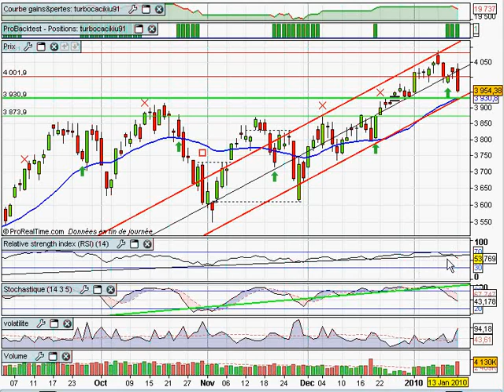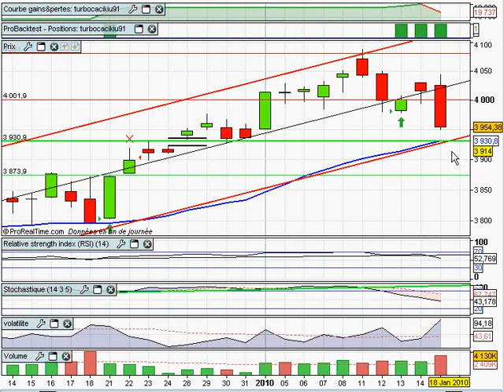Analyse du CAC40 du 15/01/2010 par boursikoter.com